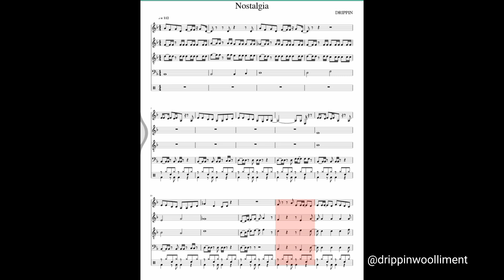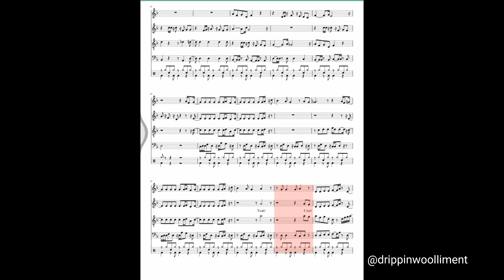DRIPPIN (드리핀​​) Nostalgia